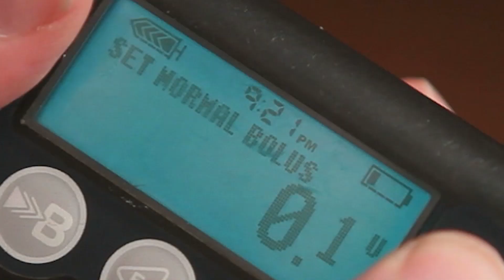A Retina Specialist Talks About Diabetic Eye Disease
Hear from Dr. Carl Baker about diabetic eye disease, treatments and how to protect your vision.